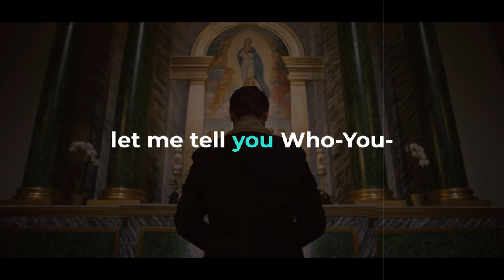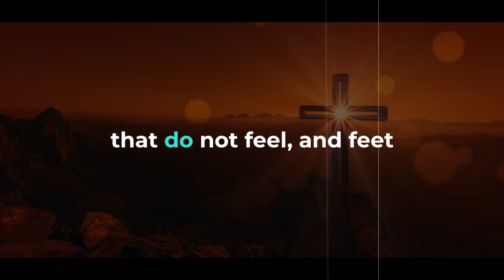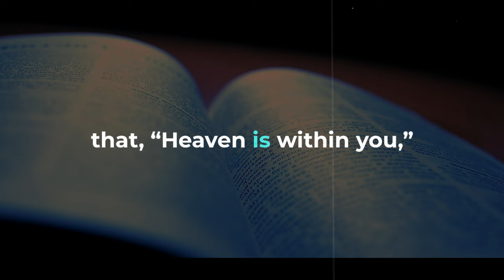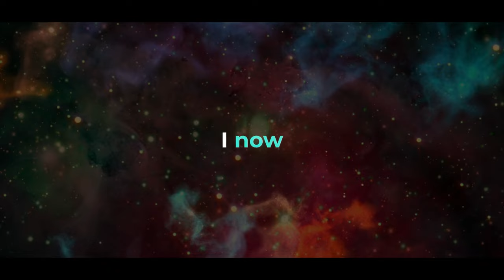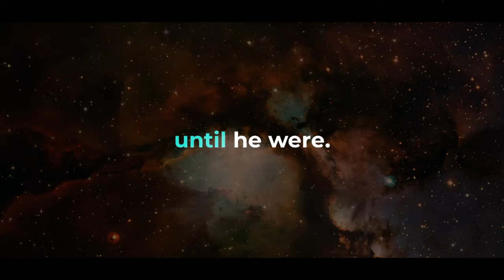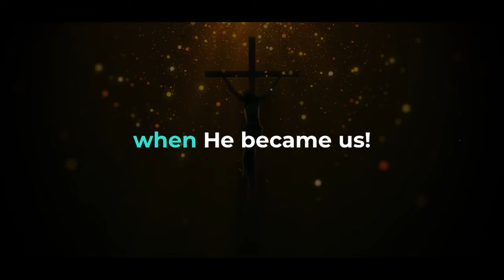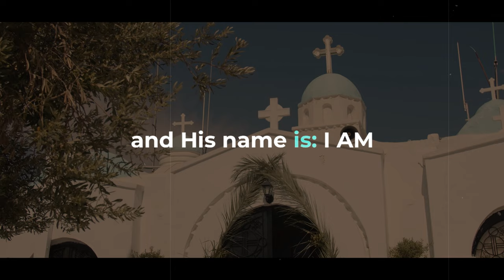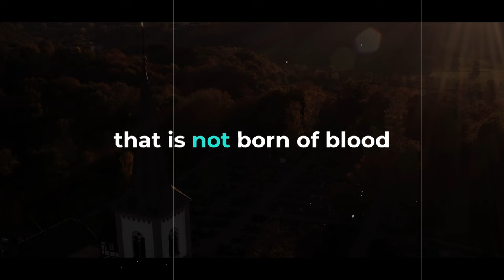NEVILLE GODDARD: IF YOU CAN REALLY BELIEVE | Awakening Spiritual Sensation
Title: NEVILLE GODDARD: IF YOU CAN REALLY BELIEVE | Awakening Spiritual Sensation
▶ Describe:
▶SPEAKER CREDIT
Neville Goddard